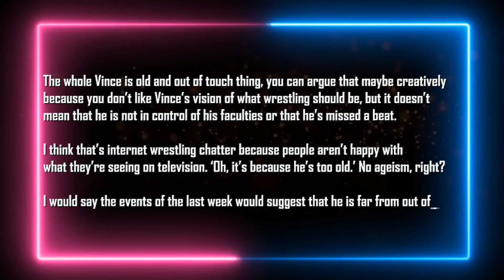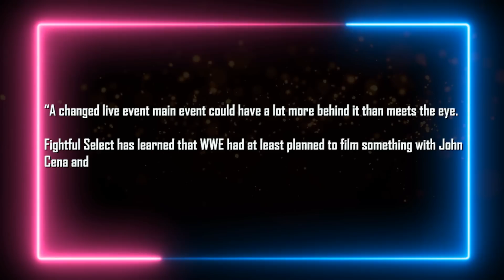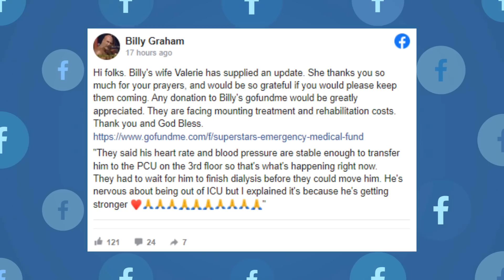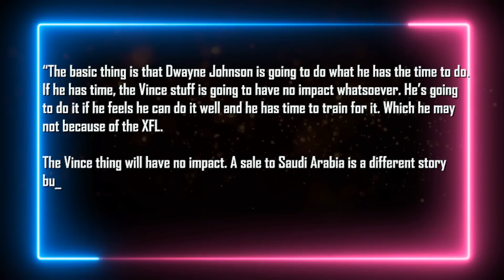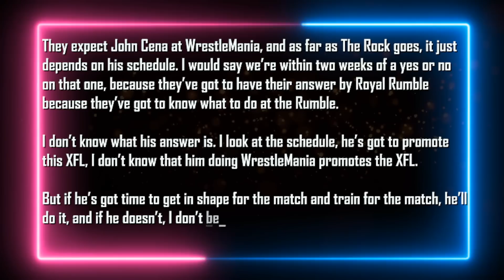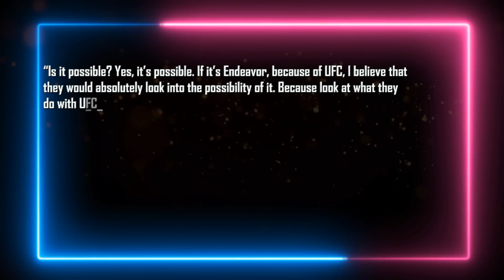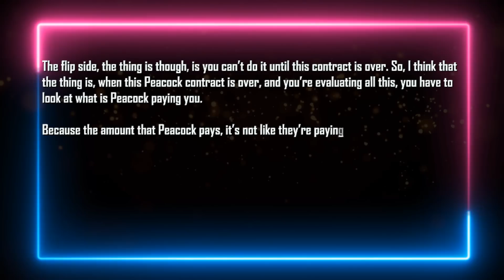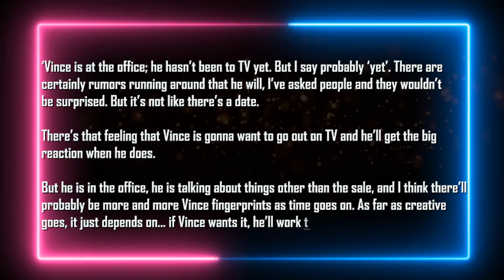Triple H & Stephanie Starting Own Wrestling Company...McMahon FIRING HHH Hires...WWE Bad Sign...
Intro 0:00
Bischoff criticizes fans for calling Vince McMahon out of touch 0:16
WWE told Dominik Mysterio to smile more 0:53
Kurt Angle on Chris Jericho leaving WWE 1:22
John Cena filmed additional segment during WWE return 2:04
Belief that Wardlow has heat in AEW 3:00
Superstar Billy Graham out of ICU 3:40
Baron Corbin attempts People’s elbow at live event 4:22
Update on the Rock returning at WrestleMania 39 4:52
Belief that WWE doesn’t need the Rock for WrestleMania 39 6:08
Spoiler on Bray Wyatt’s WrestleMania plans 6:31
Triple H & Stephanie starting their own company? 7:00
Stephanie McMahon’s departure seen as bad sign 7:36
WWE could return to $60 monthly PPV’s 8:02
Vince McMahon could fire Triple H’s new hires 10:00
Vince McMahon returning to television soon? 10:27